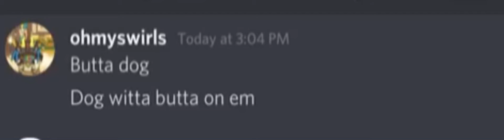R.I.P my butt doge 🪦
WHY WHYYYYY